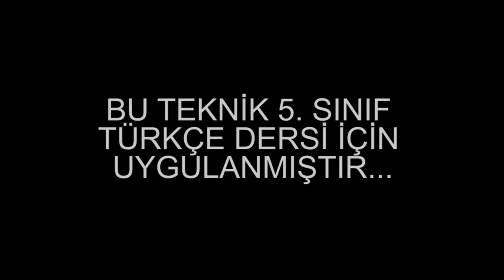Rulman Tekniği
Öğretim tekniklerinden Rulman Tekniği